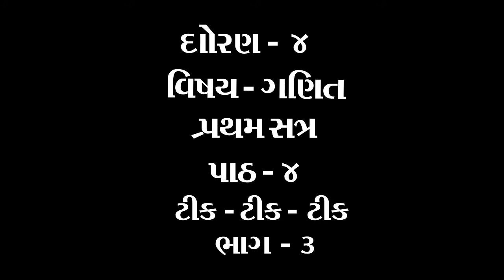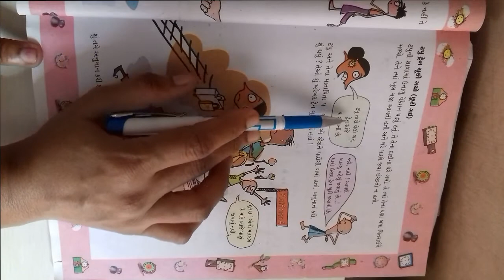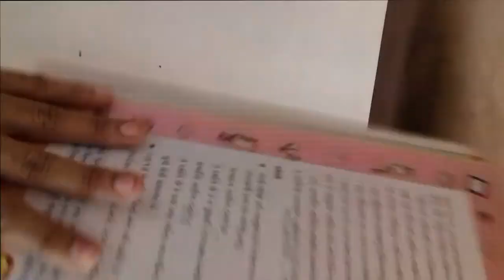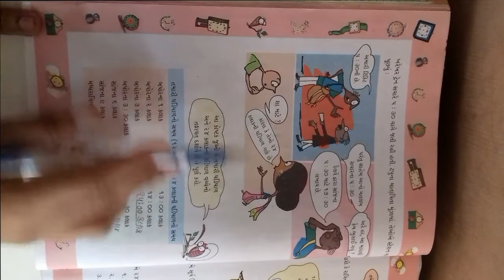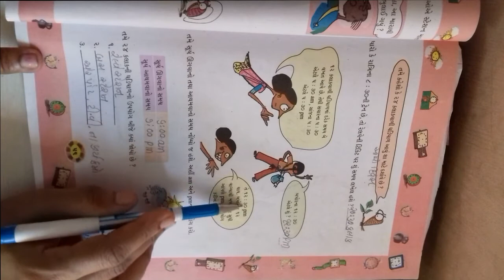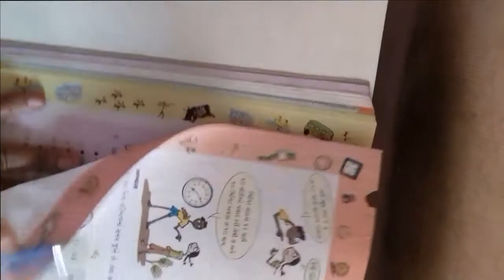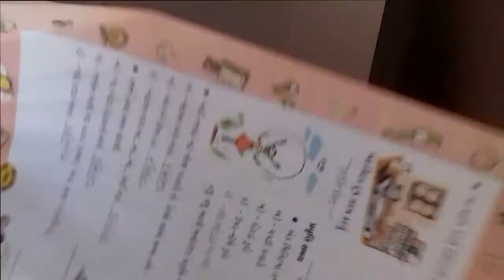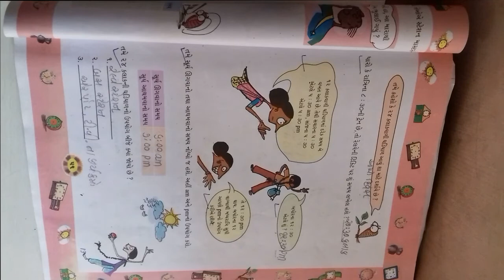ધોરણ ૪ વિષય ગણિત પાઠ ૪ ટીક ટીક ટીક ભાગ 3